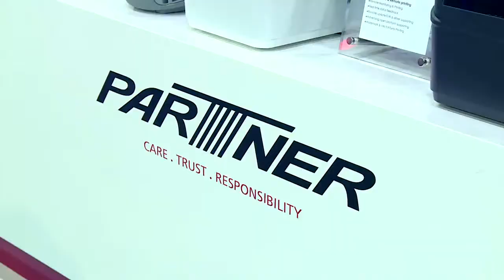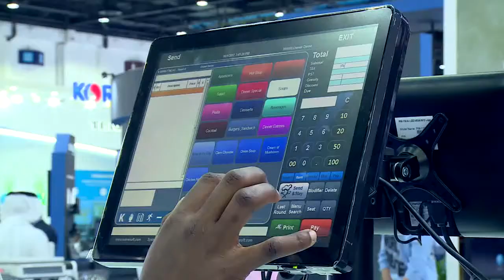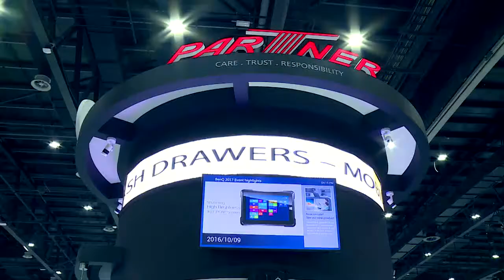Partner Tech at GITEX 2017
Official Video from Partner Tech Middle East.